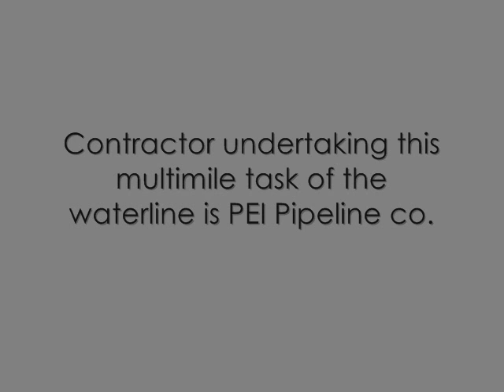Hitachi EX1100 massive pipe lift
Hitachi EX1100 excavator lifting massive section of pipe